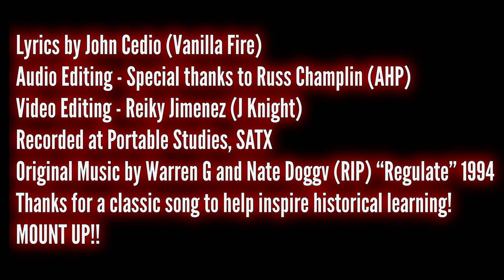Liberators - Causes of the American Revolution Rap (Parody of Regulate by Warren G and Nate Dogg)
This is a history rap parody about the Sons of Liberty and the Causes of the American Revolution. Great for teachers who teach US History as it uses key concepts and vocabulary to help students learn about this event in a modern fun way. Great for students who need to review key events and vocabulary! See my other videos on my youtube channel.